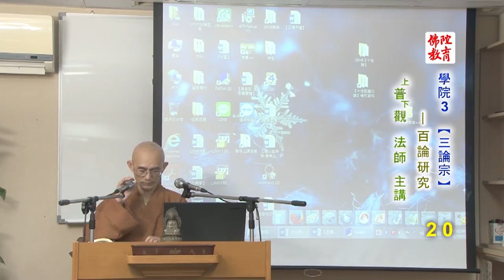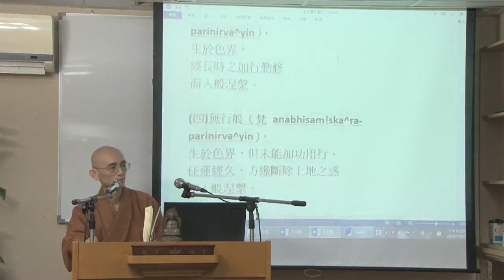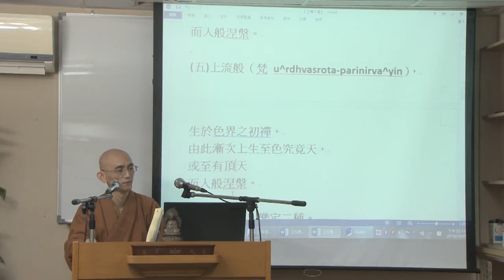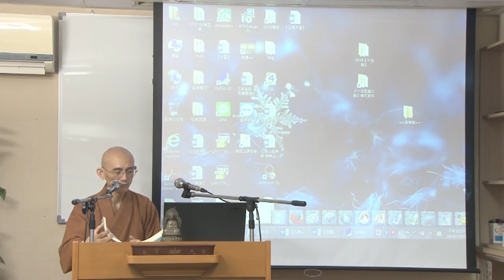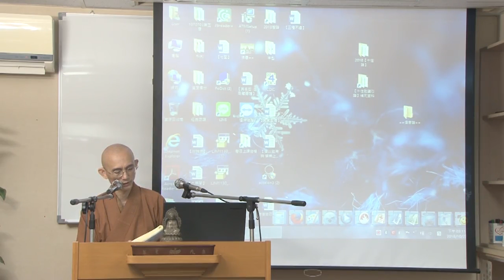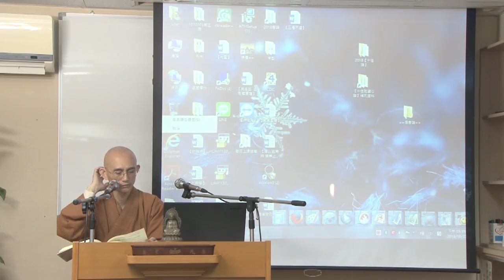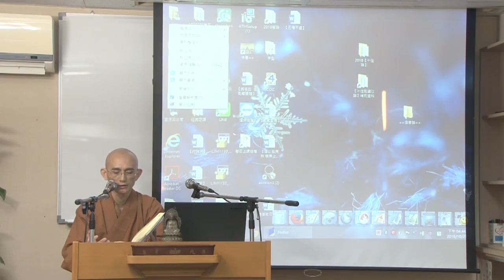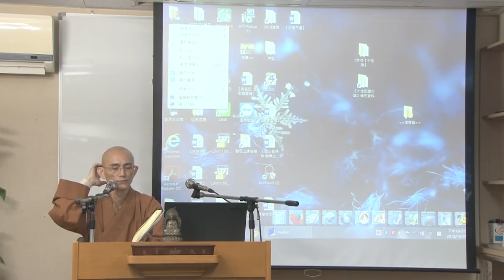百論研究--第020集/如碩法師主講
百論研究 (已圓滿課程-共43集)
第三屆假日佛學院/三論宗/
主講者：如碩法師
啟講日期：2018年06月16日
演講地點：本會三學教室(二)